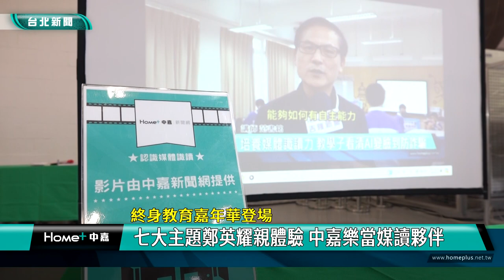終身學習 嘉年華|媒體識讀 假新聞|鄭英耀 教育部長|中嘉寬頻 內湖社區大學|2024 中嘉新聞|終身教育嘉年華登場 七大主題鄭英耀親體驗 中嘉樂成媒讀夥伴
終身學習嘉年華登場 七大主題邀全民共學 教育部長鄭英耀強調媒讀重要性

一年一度的終身學習嘉年華活動暑假在松山文創園區熱鬧登場，以科學、閱讀、多元文化及媒體識讀等七大主題設計闖關攤位，教育部長鄭英耀也一一體驗，其中中嘉寬頻與愛心第二春文教基金會合作現場播放媒體識讀相關新聞頗獲好評，鄭英耀更以近期再次在網路瘋傳「教育部要求建中撤下禮義廉恥題字」的假消息為例，認為現代公民應該具有媒體識讀素養，教育部也會致力使「辨別假消息」成為日常生活的基本素養。

在攤位人員指導下，教育部長鄭英耀順利完成人生第一把水拓扇子，這裡是松山文創園區，正在進行終身學習嘉年華活動，教育基金會集結全台非營利組織以母語、科學、閱讀、藝術、永續、多元文化及媒體識讀七大學習主題規劃20個體驗攤位，希望讓終身學習融入國人日常生活。

其中擔任媒體識讀圈圈長的愛心第二春文教基金會也與台北公用頻道及中嘉寬頻合作，由中嘉寬頻提供中嘉新聞網相關媒體識讀影片在現場播放，頗獲好評。

教育部長鄭英耀更以近期又在網路瘋傳的「教育部要求建中撤除禮義廉恥題字」的假消息為例，認為現代公民應該具備媒體識讀基本素養，教育部也會協助國人培養辨別假新聞的能力。

教育部方面表示目前在教育部申請設立的教育基金會有700多家，基金總額超過850億元，教育基金會將持續以「策略聯盟」方式，整合相關資源，透過公私協力拓展各項教育議題，提供民眾更多樣化與多管道的終身學習機會，將終身學習內化成國人生活文化的一部分，共同創造全民樂學習的社會。